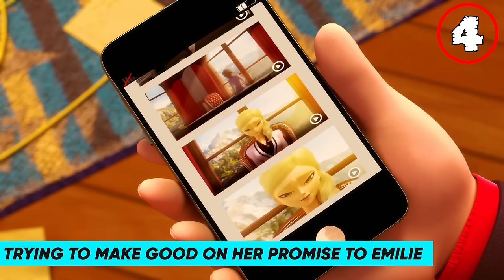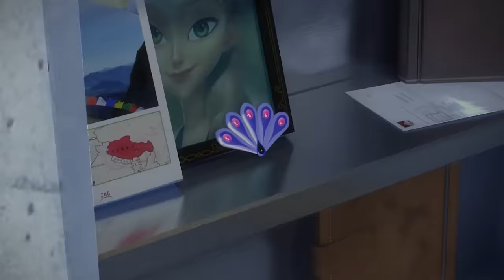Top 10 Greatest Nathalie Moments In Miraculous Ladybug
Best Moments Of Nathalie Making The BRAVEST Decisions Of Her Life In Miraculous Ladybug

Gabriel Agreste wouldn’t be as successful without his loyal assistant, Nathalie Sancoeur.  She has been at Gabriel’s side since the beginning of the series.  Without her, many of his plans wouldn’t go as well as they do.  Not only is Nathalie intelligent and resourceful,  but she makes a compelling villain that Miraculous Ladybug fans can’t help supporting.  In this video, we’re reviewing some of the best Nathalie moments that highlight her skills.